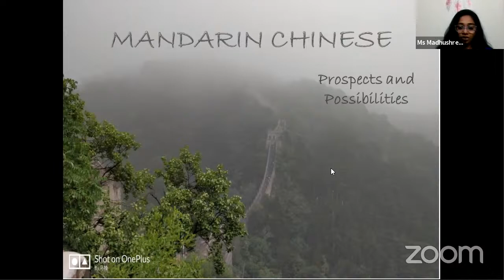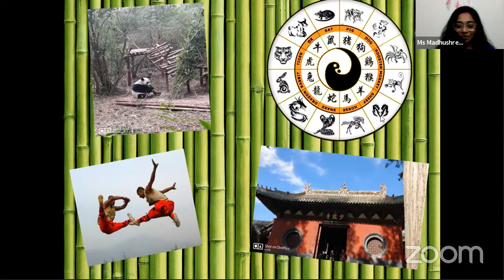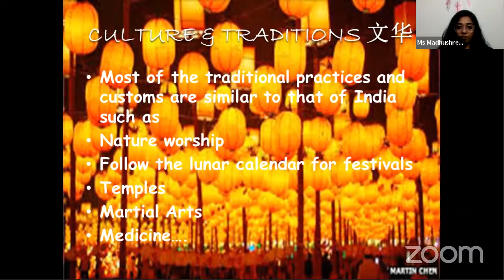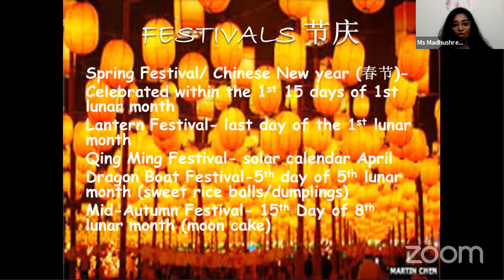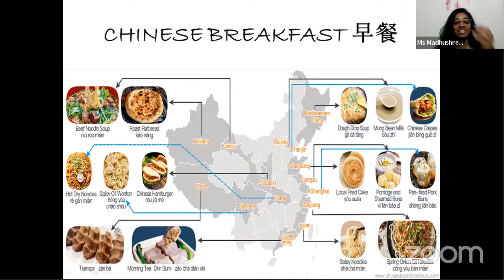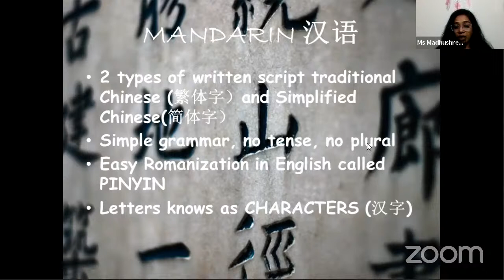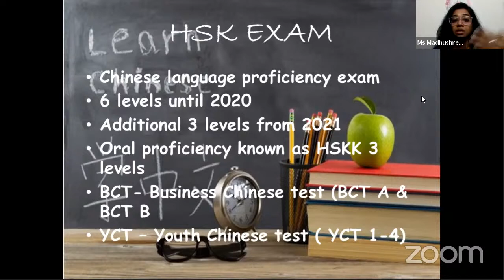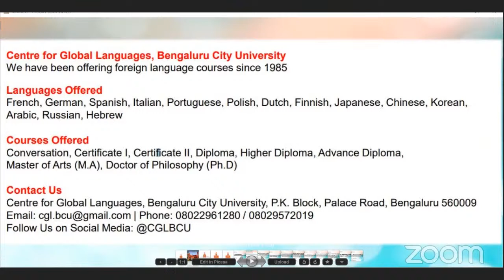Chinese - Prospects and Possibilities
It is one of the oldest civilization and one of largest spoken languages in the world, with over 1 billion native speakers. Moreover, being able to speak in Chinese fluently and confidently increases job opportunities, and allows you to explore the Chinese culture, art, music etc.